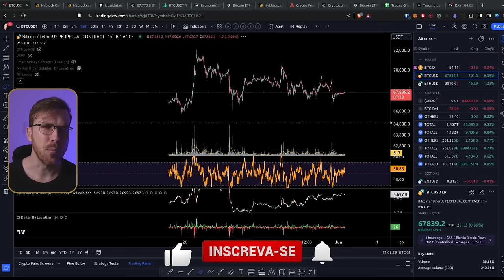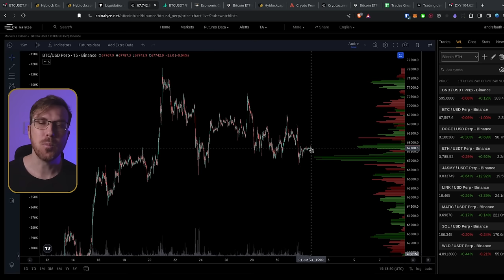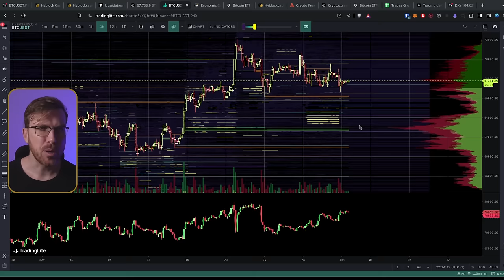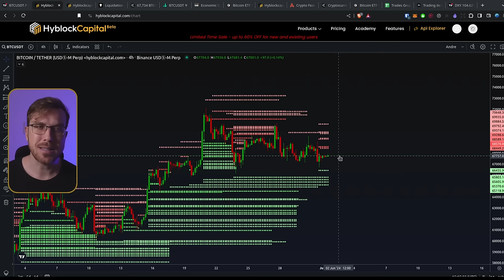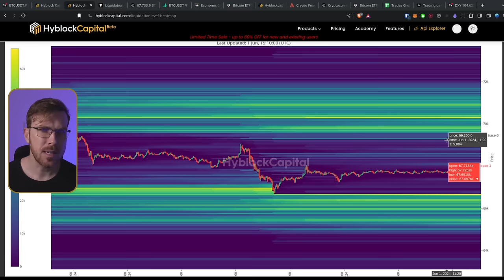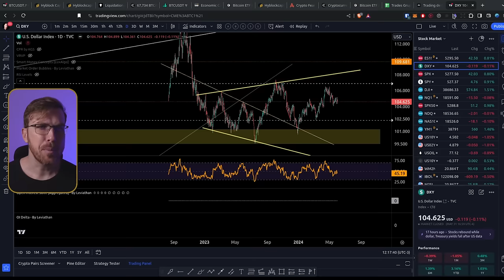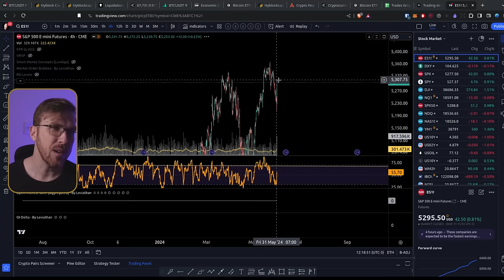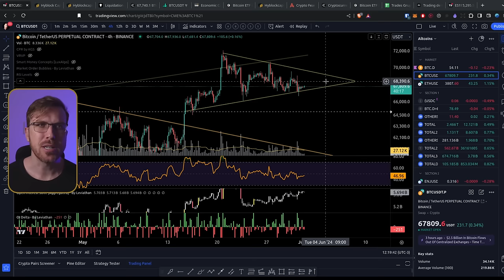Bitcoin: $450 Milhões em Contratos PRESOS nos $67'000! [Lateralização Infinita!]